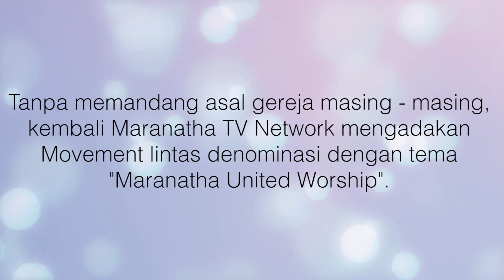Maranatha United Worship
Shalom.
Kami Maranatha Tv Network ingin menindak lanjuti dari event - event kami sebelumnya, seperti Maranatha Song Festival dan juga Maranatha Gospel Music Festival. Maka dari itu kami membuat sebuah wadah (program) yang dimana setiap orang bisa menyembah Tuhan Yesus tanpa harus memikirkan denominasi gereja masing - masing.

Maranatha United Worship yang ke #5 ini merupakan Worship terakhir di tahun 2021, dan akan di mulai kembali pada tahun 2022

Kiranya wadah (program) kami kali ini dapat memberkati banyak orang.
Trimakasih.

Worship Leader : Anastasya Dekeyzer
Singers : Gabriella Nissa & Agnes Dewi
Keyboard : James Andhika
Bass : Marshel Samuel
Drum : Giovan Hartono
Guitar : Simon Manirat
Guitar Akustik : Kevin Johannes